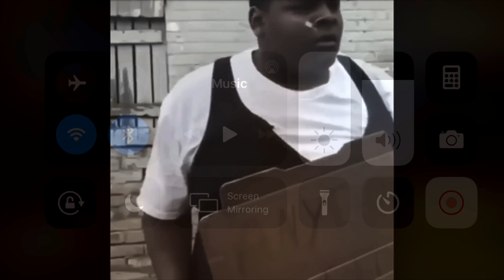Call of Duty!